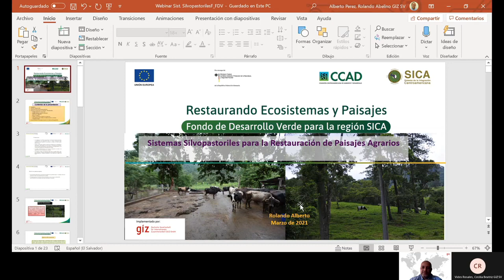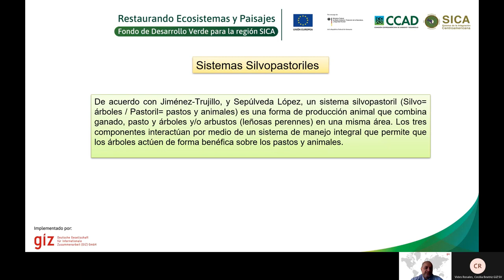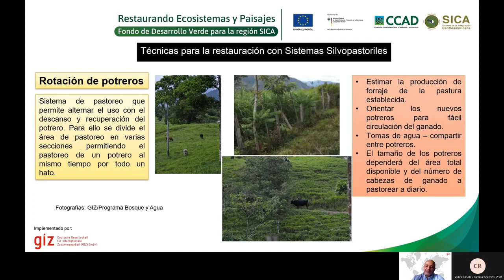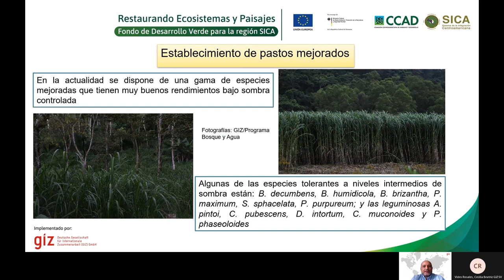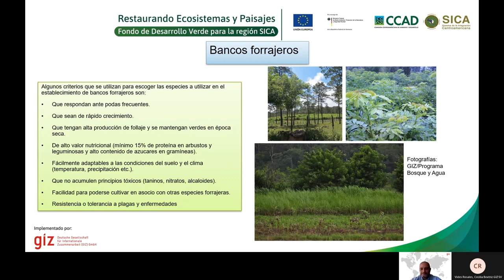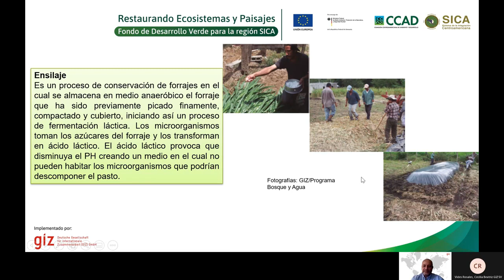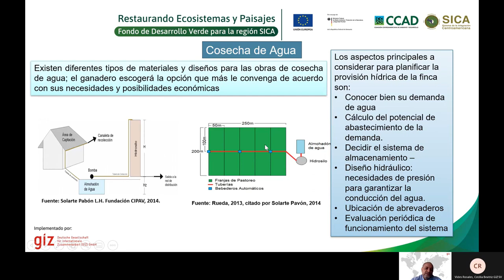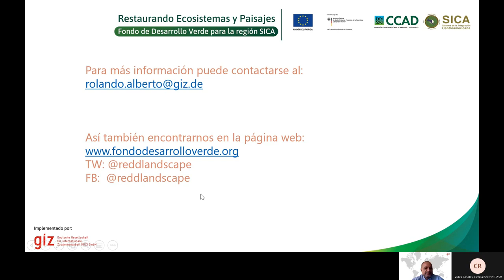Webinar: Sistemas silvopastoriles para la restauración de paisajes agrarios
Sistemas silvopastoriles Restauración paisajes agrarios